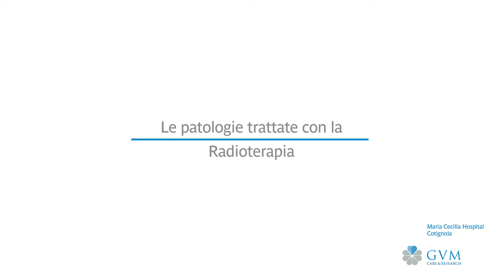Dott ssa Flora Anna Mauro Resp. Radioterapia_ Maria Cecilia Hospital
La dott.ssa Mauro ci illustra quali sono le principali patologie trattate dal Servizio di Radioterapia e quali le tecnologie e tecniche adottate, a partire dall'Accelleratore Lineare e dalla Radioterapia Stereotassica Body.